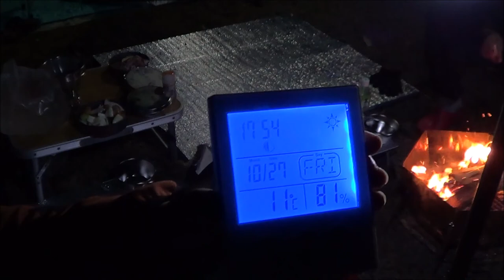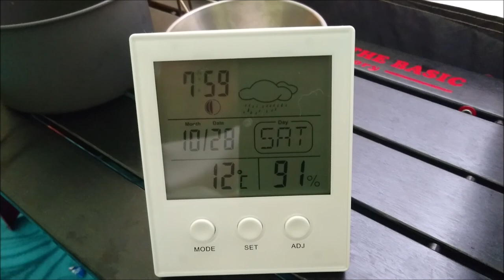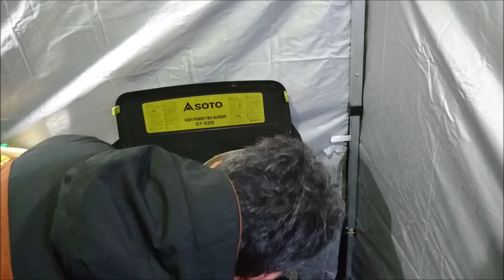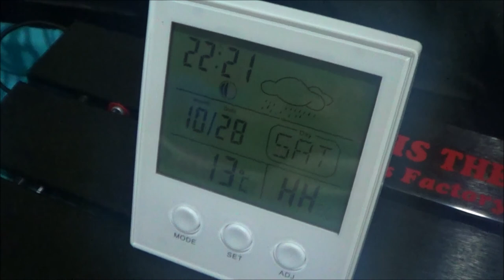ソロキャンプ＋ソロ＋ワンズ３ 明野高原キャンプ場リベンジ編 NORTHEAGLEリップツールムドーム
明野高原キャンプ場リベンジ編　２泊３日  2017/10/27~29

新幕・NORTHEAGLEリップツールムドーム。

今回も毎度の如く、台風接近により２日目以降は雨が降り続いて
最後まで止むことはありませんでした・・・。
なんか。呪われてる？＾＾；。今年６回目のキャンプなんですけど、一度も晴れることは無くずっと雨です。
今回は相棒が居てくれたので楽しかったです。
２０１７年１１月は広島オンジーハウスと笠置キャンプ場の２回を予定しておりますm(_ _)m。